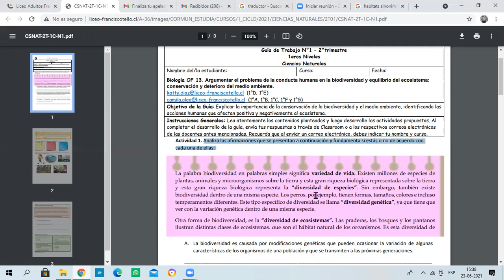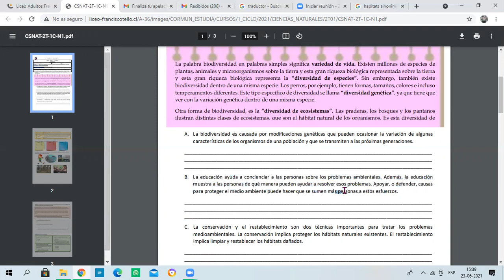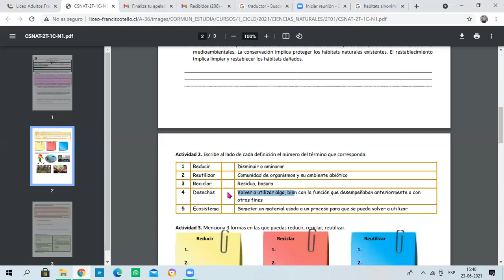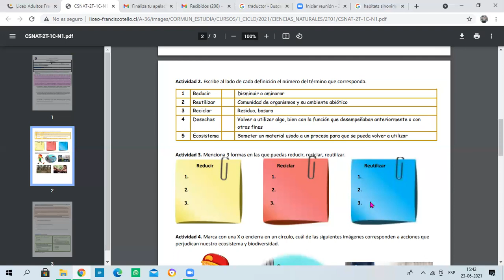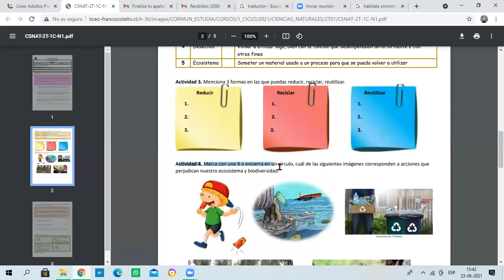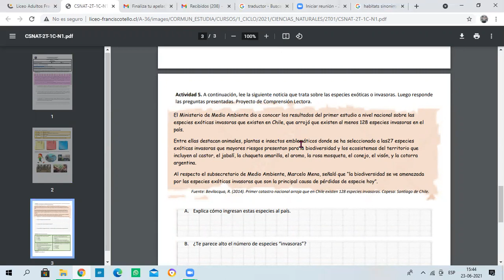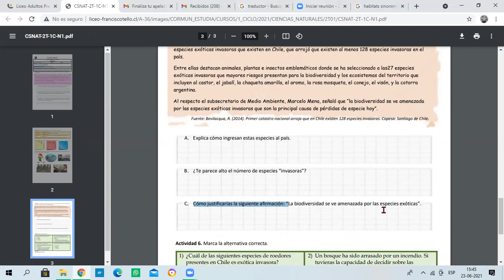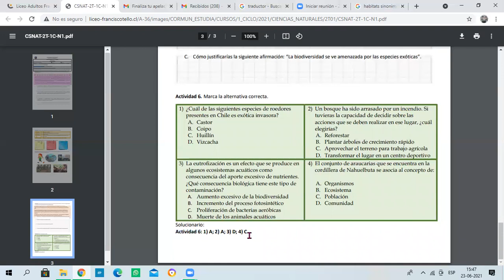Ciencias Naturales guía N°1 - 2 Trimestre - 1° Ciclo